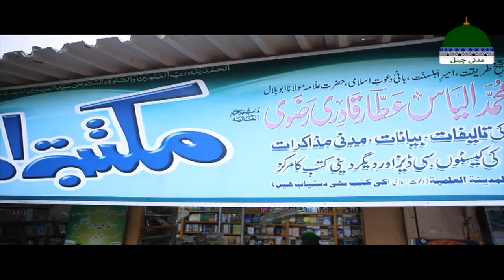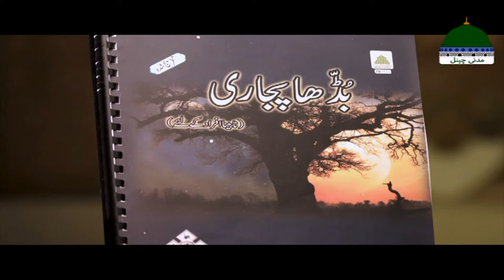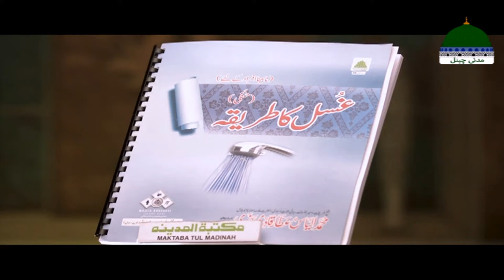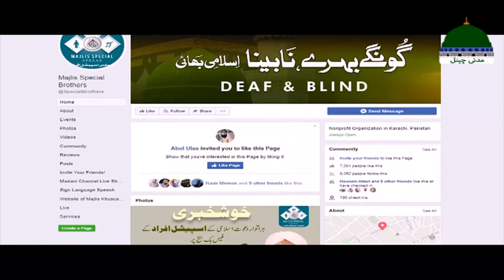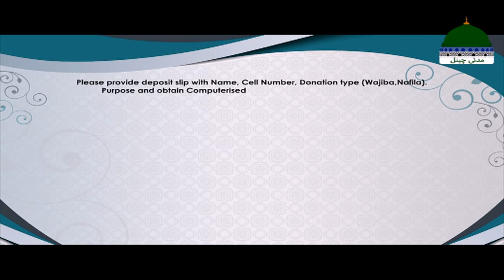Documentary on Special Person ¦ How Dawateislami Working for Special Peoples ¦ Dumb Deaf and Blind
Dekhiye Dilchasp Islami Topics aur Islamic Celebrities Kay Hawalay Say
Madani Channel Ki Khubsurat aur Maloomati Short Video

Video Topic: "Documentary on Special Person - خصوصی افراد - خصوصی اسلامی بھائی"

Welcome to the Official Classic YouTube Madani Channel

Watch super hit short video clips with beautiful quotes